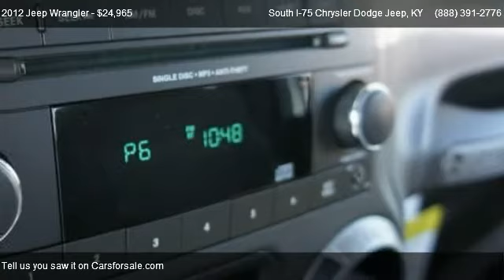2012 Jeep Wrangler Sport - for sale in Crittenden, KY 41030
140 Spears Lane

Come test dirve this 2012 Jeep Wrangler Sport for sale in Crittenden, KY.